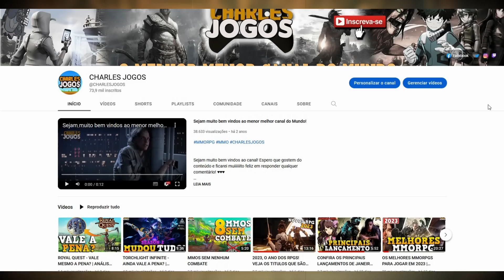OS MELHORES MMORPGS MOBILE EM 2023 (ANDROID E IOS) | BEST MOBILE MMORPGs IN 2023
Proteja seus dados! Otimize seu PC! Se mantenha anônimo na internet e tenha o máximo de segurança online com Kaspersky! e use o cupom: CHARLESJOGOS pra acumular desconto.

Neste vídeo eu trago os principais MMORPGs mobile (Android e IOS) presentes no mercado atual de games! Tem MMORPG sandbox, tem mundo aberto, com P2W, sem P2W, com autoplay, sem autoplay, de anime, de animais e tudo o que você puder imaginar! Espero que descubra aqui seu novo vício!
TIMELINE
00:00 INTRO
00:44 BLACK DESERT MOBILE
01:29 RUNESCAPE (3/OS)
02:14 EVE ECHOES
05:52 LEGEND OF NEVELAND
03:20 TIBIA ME
03:42 TOWER OF FANTASY
04:02 LIFEAFTER
04:21 ALBION ONLINE
04:59 NOAH'S HEART
05:38 DOFUS TOUCH
06:10 RUCOY ONLINE
06:34 WARSPEAR
07:05 KAKELE ONLINE
07:43 GRAAL ONLINE
08:09 POKÉONE/POKÉMMO
08:56 TORAM ONLINE
09:56 AVABEL
10:26 A3: STILL ALIVE
10:50 VILLAGERS AND HEROES
11:16 ADVENTURE QUEST 3D
11:47 RAGNAROK: ETERNAL LOVE
12:18 DRAGON RAJA
12:48 CHIMERALAND
13:16 BLADE AND SOULS 2
13:41 DIABLO IMMORTAL
14:02 NAICA ONLINE
14:28 MIR4
14:53 GRANDLINE ADVENTURES
15:13 YEAGER
15:41 TRAHA GLOBAL
15:55 MAPLESTORY M
16:18 TALES OF YORE
16:38 CURSE OF AROS
16:54 KAION TALE
17:16 SKYLORE
17:51 LINEAGE 2 M/REVOLUTION
18:25 OUTRO

SETUP DA CARROÇA:

Ryzen 7 2700
24 GB Ram DDR4 Corsair (3x8GB) 2600
SSD 420GB da feirinha
GTX 1070 8GB
Teclado/microfone e fone Redragon alguma coisa!
Mouse Logitech G300S
Monitor LG 27'